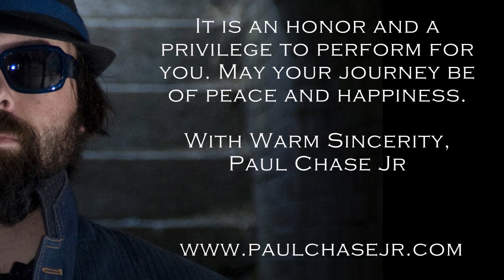Don't Wait - original song - Paul Chase Jr - overcoming fear and making something of yourself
Stop procrastinating and take action in your life. It is ok to make mistakes. That is how we learn. You will get better as you go.  The important thing is to start.

Don't Wait

I've tried and tried, I've tried so hard
Just to keep it going
Switch hook bait and peel my skin
The universe takes it over

It's true what they say
It's harder this way
I get along

If I wait, wait, justify hate
Just a moment longer
Catch, flick, sting and steel my soul
Will it make me whole

I get along

If you wait for the sun to drown
You'll never, never get off your feet
If your fear keeps you back from it
You will never know victory

-Paul Chase Jr